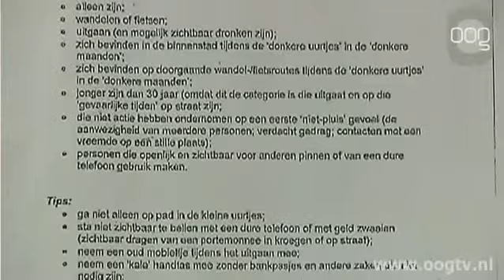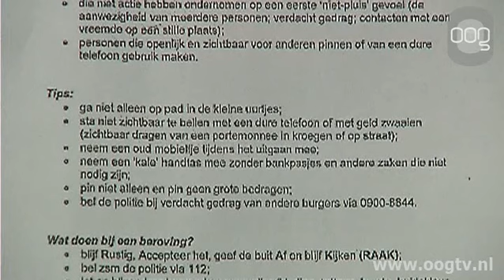Preventie politie tegen overvallen en straatroven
De politie heeft donderdagmiddag en -avond in de stad een preventieve actie gehouden in het kader van het donkere dagen offensief. In voorgaande jaren steeg het aantal overvallen en straatberovingen in de laatste 3 weken van het jaar.Uit analyse bleek dat de daders en de slachtoffers vooral jonge mannen tot 25 jaar waren. Met ruim veertig medewerkers richtte de politiecontrole zich op beide doelgroepen. Potentiële slachtoffers werden op de hotspots (plaatsen waar veel berovingen plaatsvinden) aangesproken en kregen een brief met preventietips. Daarnaast gaf de politie tips aan snackbars, cafetaria's en maaltijdbezorgers. Jongeren in het verkeer en hangplekken werden ook gecontroleerd, zodat de jongeren weten dat er op hen gelet wordt.